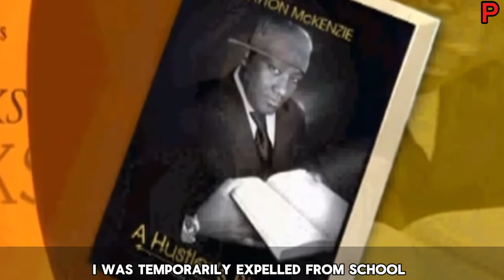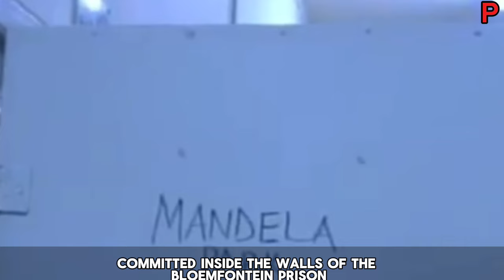GAYTON MCKENZIE|THE CHOICE| GANGSTER,PRISON,CRIMES,LIFE&STATE OF GAYTON MCKENZIE MIND DOCUMENTARY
GAYTON MCKENZIE GAYTON MCKENZIE|STATEPRISONGANGSTER,PRISON,CRIMES  ,LIFE&TIMES  OF GAYTON MCKENZIE DOCUMENTARY